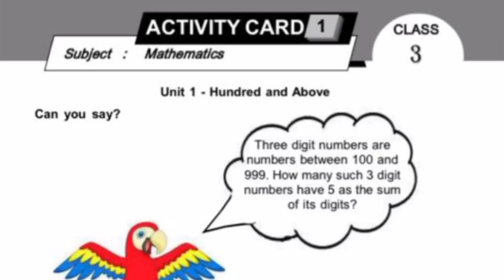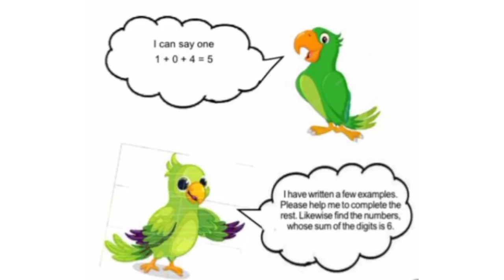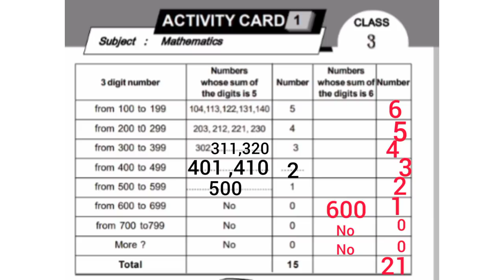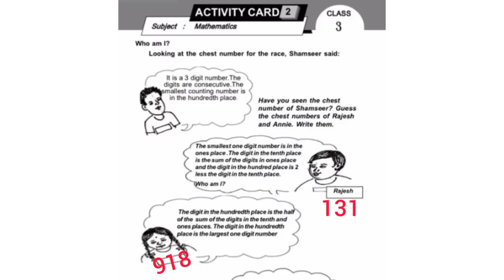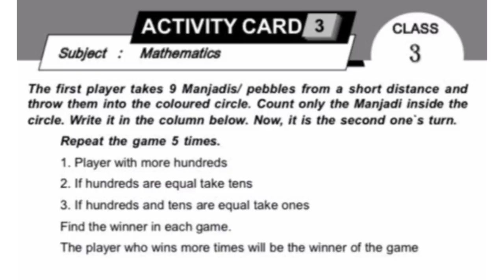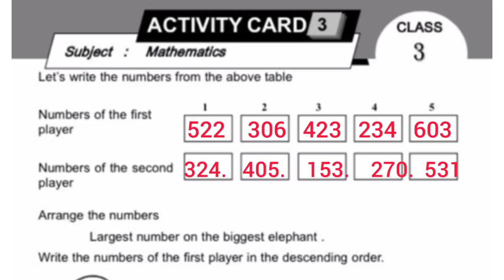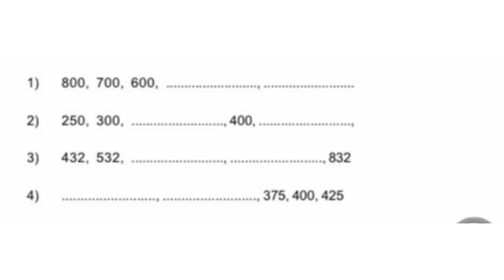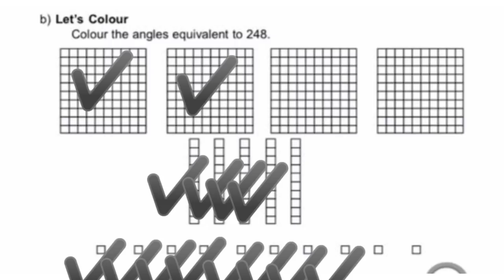Activity Card Class 3 Activity card Maths/Learning excellence record/3 padana mikav maths